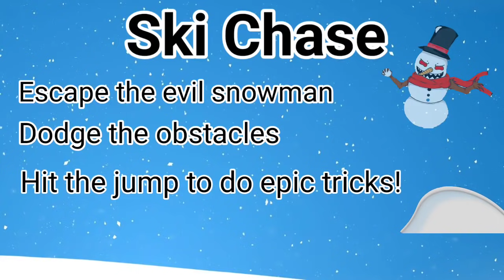Ski Chase | Winter Brain Break | GoNoodle | Just Dance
Ski Chase is the perfect brain break to welcome winter!  Ski down the mountain, hit the jumps, and dodge the obstacles while the angry snowman chases you.  This GoNoodle inspired brain break is perfect for kids of all ages.

Introduction
Instructions:  00:04
Game Start:  00:16

Coach Corey Martin here, creator of The Chase series.  My brain break activities are perfect for any classroom teacher or PE teacher looking to get their students moving.

These videos are perfect for anyone who enjoys the Kidz Bop series or GoNoodle style videos!

My other inspirations include:
DannyGo
@PE Bowman
@P.E. with Mr. G
@RSD Online
@Matthew Wood